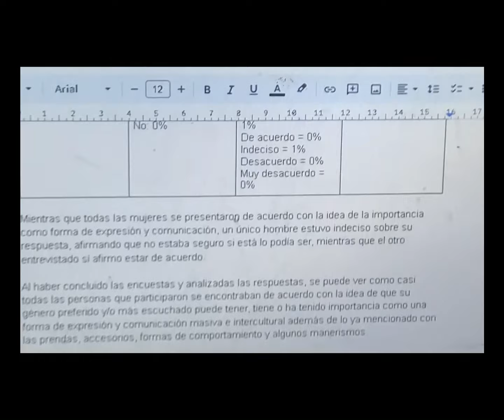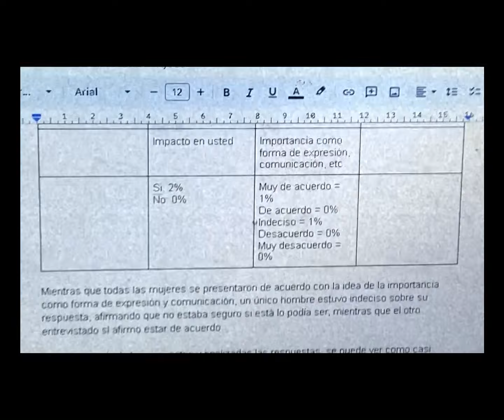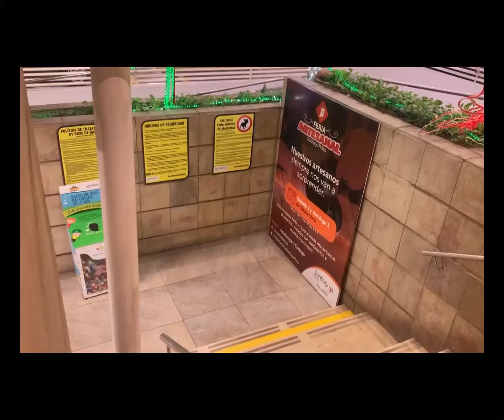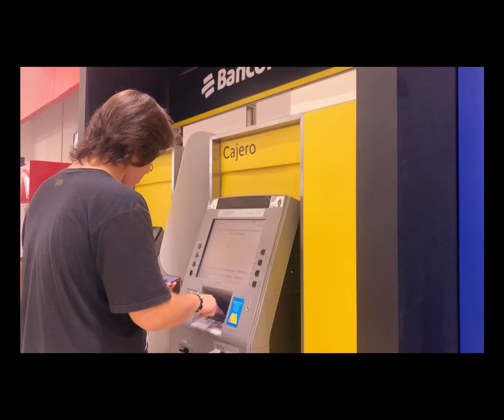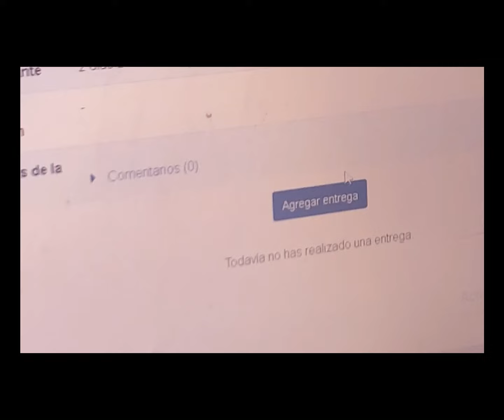Supernauta (Corto)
Toda la música por SUICIDEDÖTTORE (o sea yo, además que son las primeras canciones que hago desde 2021)

DIRIGIDO/ESCRITO/EDITADO/ Y BANDA SONORA:
MANUEL ALEJANDRO VICTORIA VELASCO

CÁMARA/COMPOSICIÓN Y LUCES:
DANIEL BUENO ARIAS